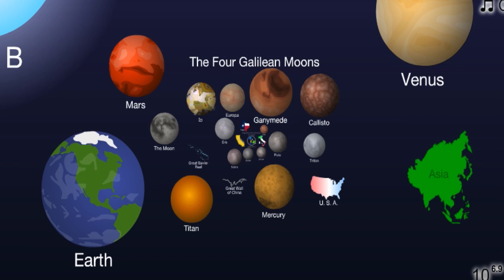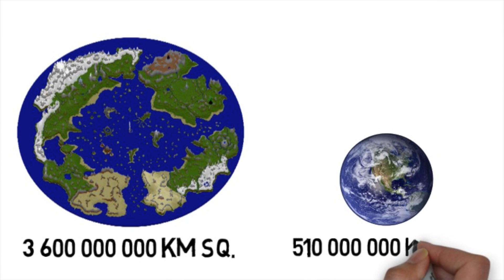Science of Minecraft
I have a website apparently: Jacksci.com

science of godzilla
sciene of xmen
science of superheroes
science of doctor who
league of legends
league of legends fails
league of legends parody
jacksci
league of legends top 5
league of legends top 10
champion spotlight
champion build
riot points
league of legends bot lane
wombo combo
league of legends troll